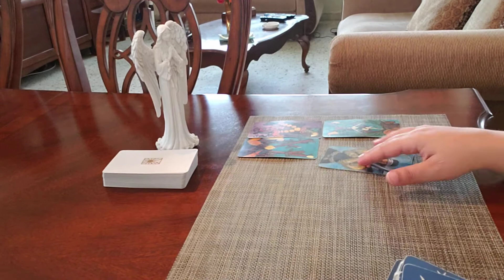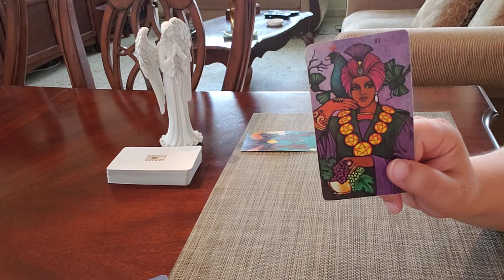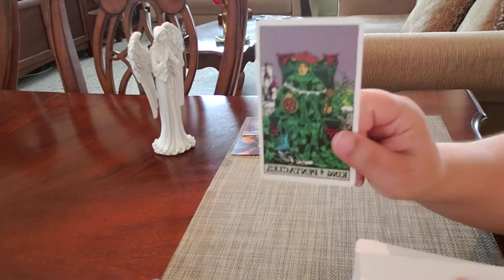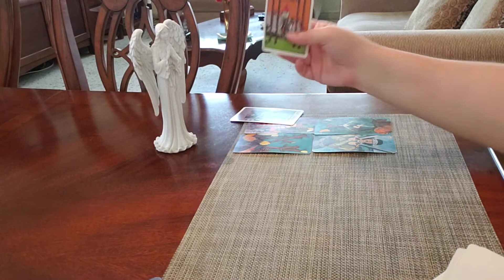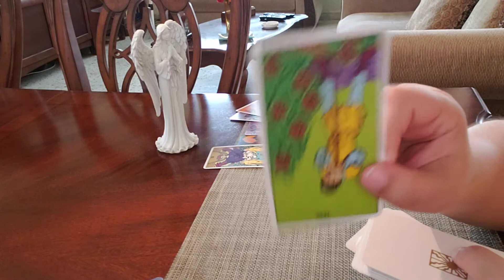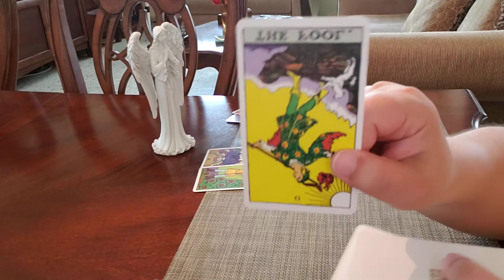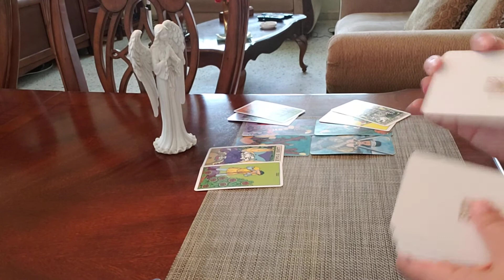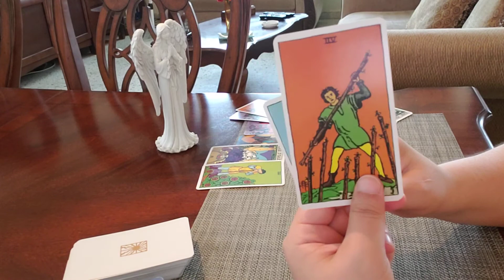Aquarius JUNE 2021 💟 SINGLES Dealing With NEW PERSON! "They Go Back And Forth And They Don't..."